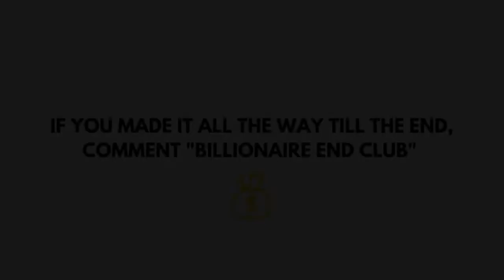BILLIONAIRE Luxury Lifestyle 💸 [2022 BILLIONAIRE MOTIVATION] @3🔥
To be successful, you must have a will to succeed that is greater than the fear of failure.

The recipe for a successful life is to find a purpose in life, and then live it.

Only when we take chances do our lives improve. The first and most difficult risk we need to take is to be honest.

Life is not about finding ourselves. Life is about creating ourselves.

Hastags